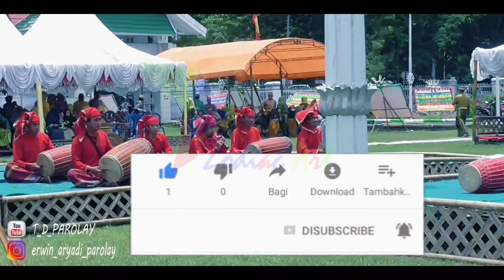Pertunjukan Seni Putra Bupati Sidrap Pertama A Faisal Andi Sapada (Rampa' Gandrang)